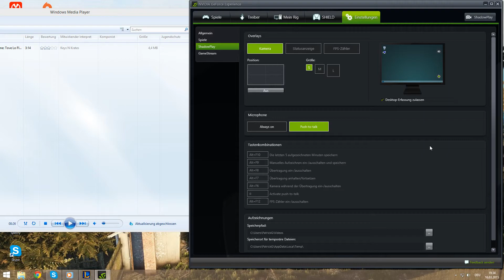Iheb spricht Russisch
Iheb der Russe